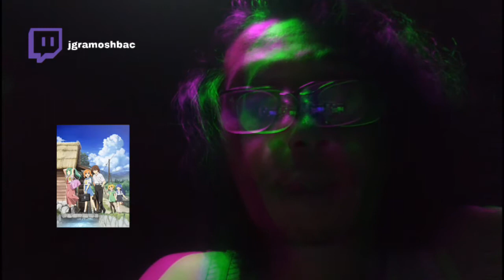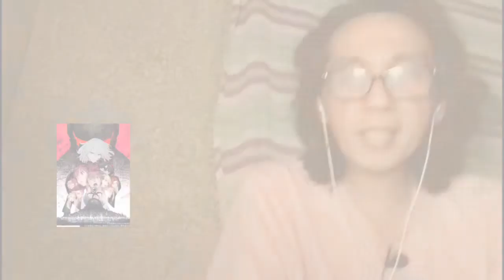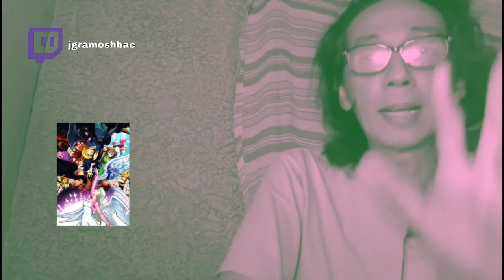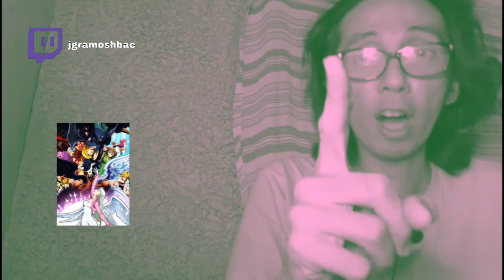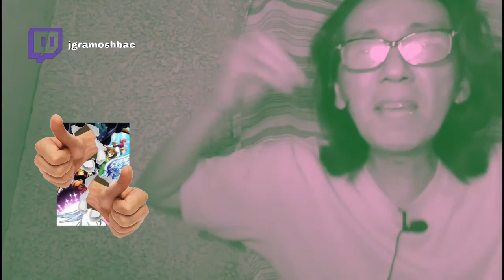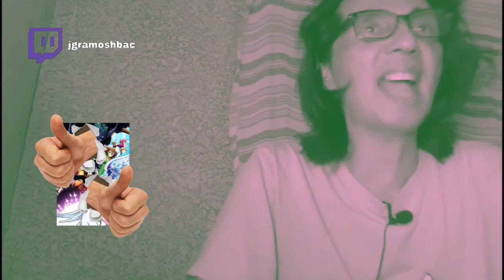A Lotta WTF Moments Last Week! | Animé Reviews Digest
Yup! Just check 'em out below. 👇🏽

LAST WEEK'S REVIEWS:
0:00 - Cells at Work! 2nd Season: Ep. 4
6:46 - Cells at Work! Code Black: Ep. 6
14:04 - Dr. Stone - Stone Wars: Ep. 3
20:55 - Higurashi (2020): Ep. 17
25:53 - The Promised Neverland 2nd Season: Ep. 4
31:24 - Jujutsu Kaisen: Ep. 16
37:12 - Yu-Gi-Oh! Sevens: Ep. 34
43:04 - King's Raid: Ep. 18
48:37 - Yashahime: Ep. 17
53:04 - Attack on Titan Final Season: Ep. 8
58:07 - EX-ARM: Ep. 4
1:06:21 - True Cooking Master Boy 2nd Season: Ep. 4
1:16:11 - The Seven Deadly Sins - Dragon's Judgment: Ep. 4
1:24:39 - Log Horizon 3rd Season: Ep. 4 (ignore what the b-roll says!)
1:30:45 - Beastars 2nd Season: Ep. 4